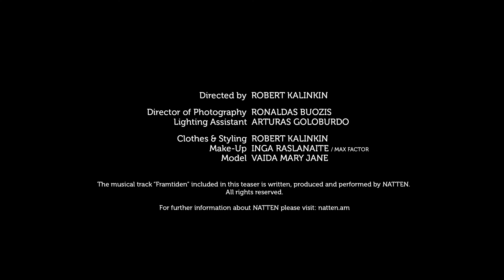Robert Kalinkin Fashion Show Spring/Summer '14 - Teaser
Spring/summer 2014 fashion show by one of the best-known young generation designers Robert Kalinkin will take place at "Siemens Arena" - the biggest venue in Vilnius, Lithuania, on the 10th of October 2013.

Directed by Robert Kalinkin

Clothes & styling: Robert Kalinkin
Camera: Ronaldas Buožis
Model: Vaida Mary Jane
Make-Up: Inga Raslanaitė

The musical track "Framtiden" included in this teaser is written, produced and performed
For further information about NATTEN please visit: natten.am